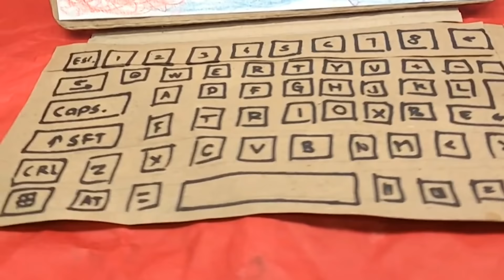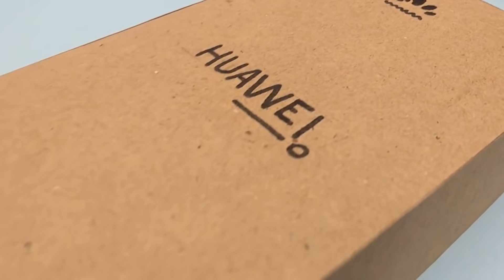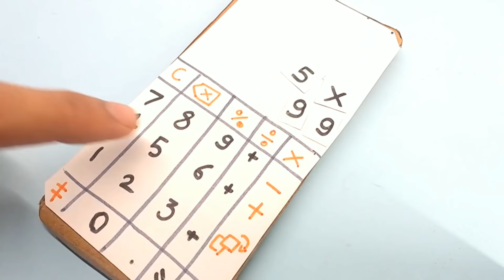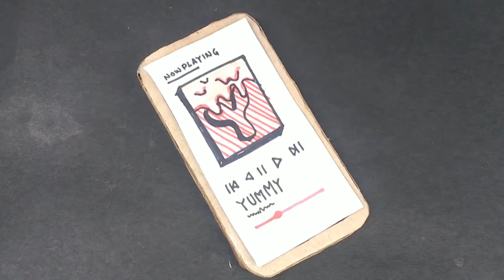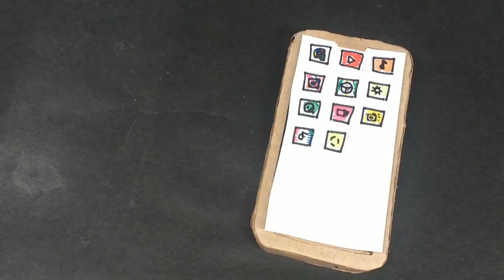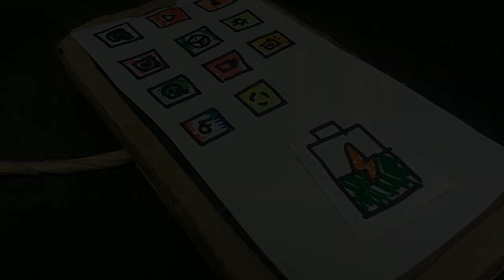All My Working Cardboard Gadgets - Stop Motion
In this video i will show you all my working cardboard gadgets Stop motion editing video.

AND NEW Working Apple Watch from cardboard *soon*

BY CRAFTZILLA